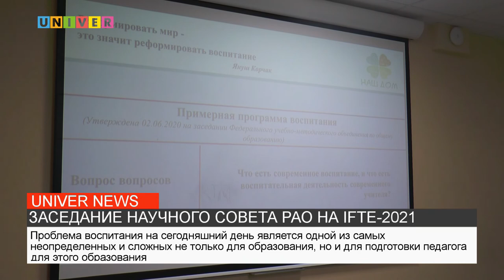ЗАСЕДАНИЕ НАУЧНОГО СОВЕТА РАО НА IFTE-2021